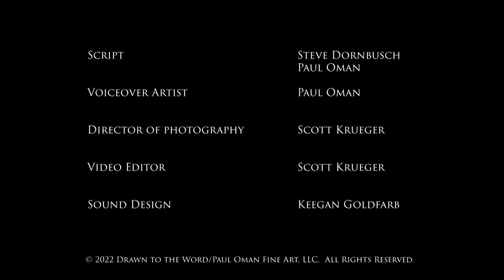Drawn to the Word: Jesus heals a woman and raises Jairus' daughter, Mark 5:21-43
Drawn to the Word “Miracle of Jesus” video series. 2022 Lenten series. Video 2